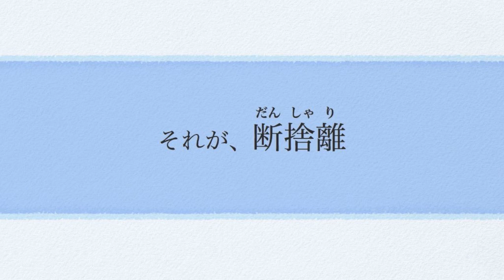断捨離：私にとって片づけとは...short ver.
無料の断捨離メルマガの登録はこちらをクリック

断捨離というと新しい片づけ術かと思うかもしれませんが、そうではありません。
断捨離とは、モノへの執着を捨てることが最大のコンセプトです。
モノへの執着を捨てて、身の周りをキレイにするだけでなく、
心もストレスから解放されてスッキリする。これが断捨離の目的です。

必要もないもの、使わないものを手放すことで、
本当に必要なもの、本当に価値のあるものがさらに浮かび上がってきます。

あなたも最初の一歩を踏み出してはいかがでしょう？
まずは、無料でメールマガジンに登録してください。

この断捨離メルマガでは

✔ 断捨離の基本的な考え
✔ すぐに使える断捨離実践法
✔ ココロとカラダのつながり
✔ 日々のお悩み相談Q&A

その他、特別なお知らせ等々、役立つ記事を読むことができます。